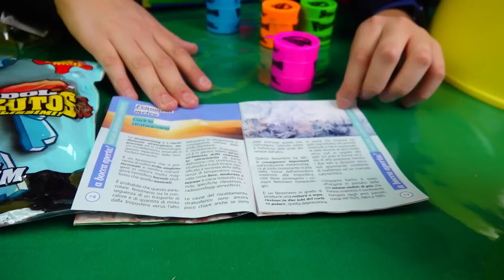MAXI UOVO SORPRESE SKIFIDOL - Forzutos e Slime - Leo Toys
Maxi Uovo Sorprese Skifidol con uno dei 12 Forzutos super allungabilissimi, Forzutos Attack nei barili e uno Skifidol Slime da 1 Kg. Lo trovate in edicola!

*Video in collaborazione con Officina Edicola